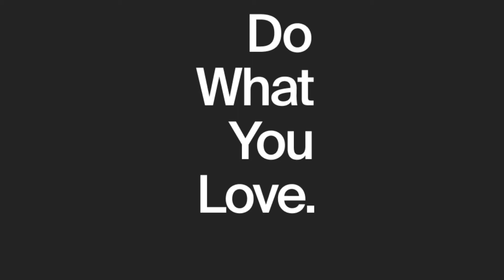Hyperice Vyper 3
All systems activated. Prime your body with a powerful vibrating massage. The Vyper 3 accelerates your warm up speeds recovery time and keeps you moving better.